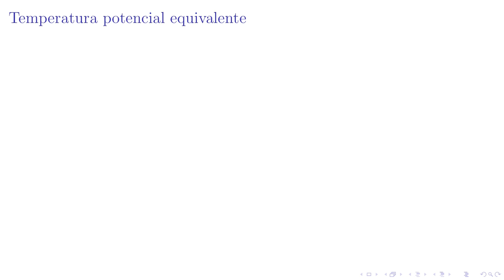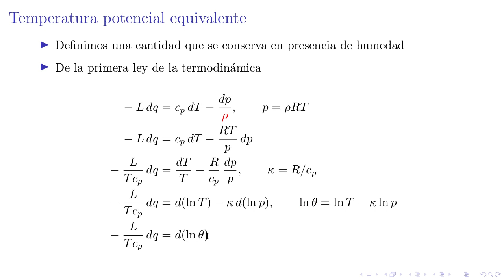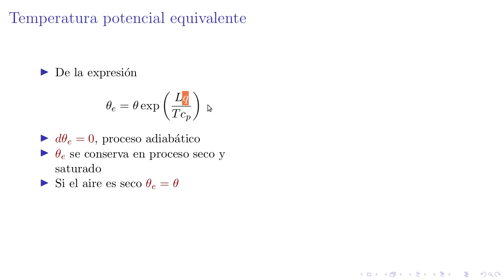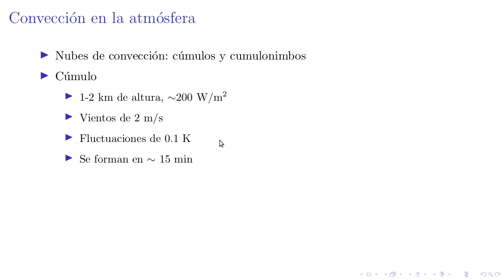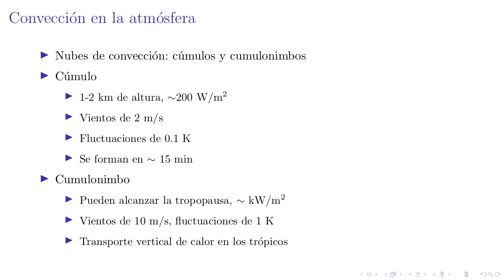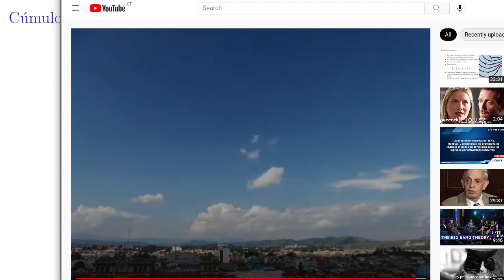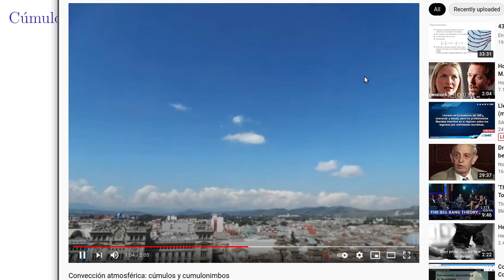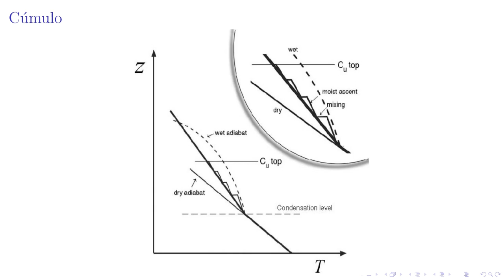19: Temperatura potencial equivalente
Física atmosférica, ECFM, USAC